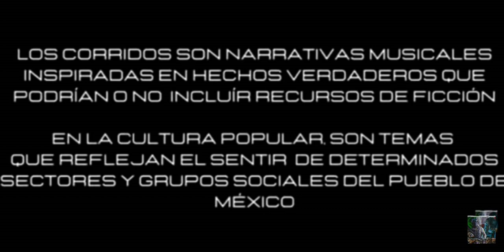EL KAMELLO V1 - (El Cartel Musical) 2023